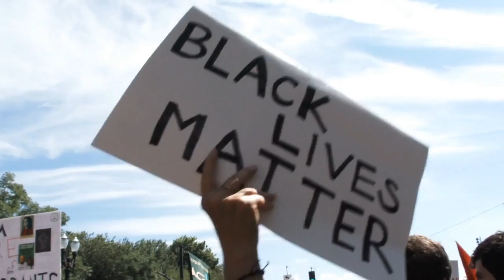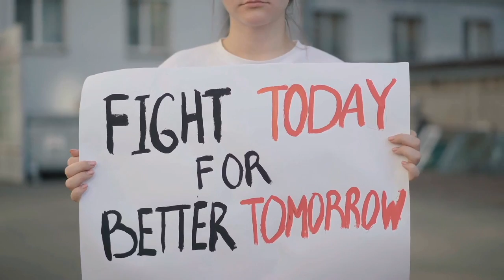Alkalimetry - Give Me a Light Official Music Video